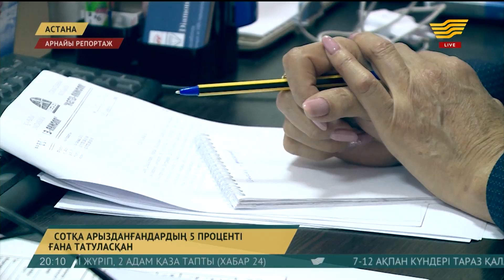Сотқа арызданғандардың 5 пайызы ғана татуласқан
Заманға сай азаматтардың мүдделерін қорғау тәсілдері өзгеріп келеді. Түпкілікті мақсат – әділ сот төрелігін жүргізу.